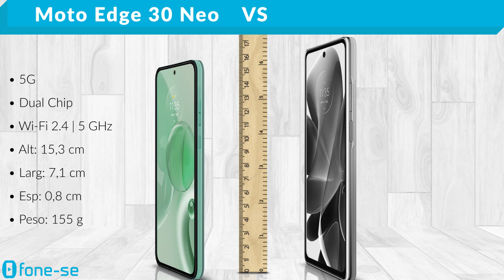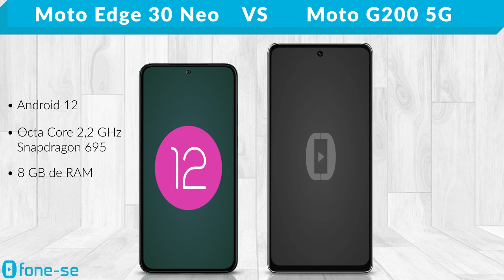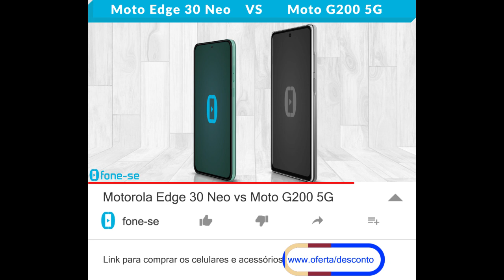Motorola Edge 30 Neo vs Moto G200 5G (Comparativo & Preços)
Ficou em dúvida por causa dos preços parecidos? Confira a ficha técnica do Motorola Edge 30 Neo e do Moto G200 5G, uma comparação de tamanho exclusiva (3D), e muito mais.

Links para comprar:

(Moto Edge 30 Neo)

(Moto G200 5G)

Pergunta:
O que você acha do G200 em 2023?